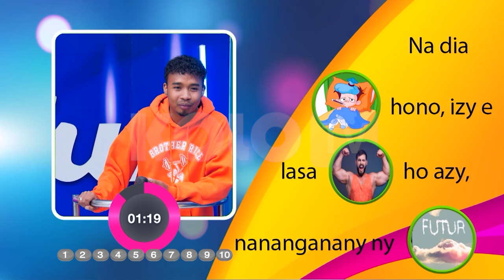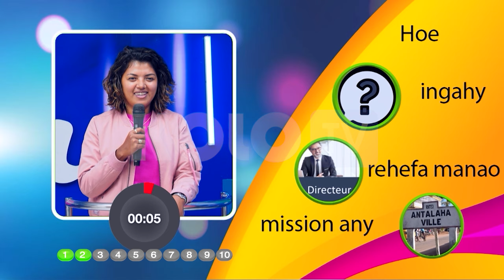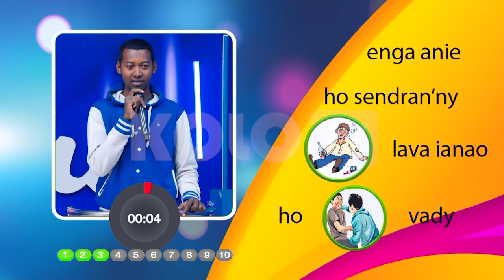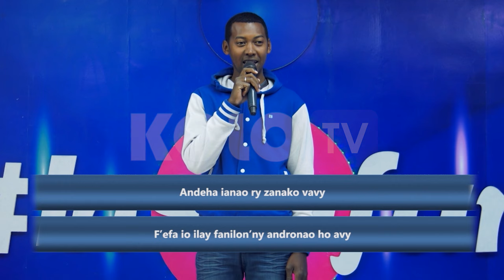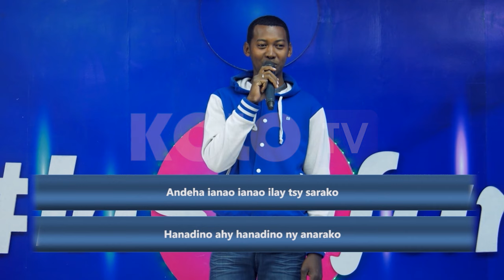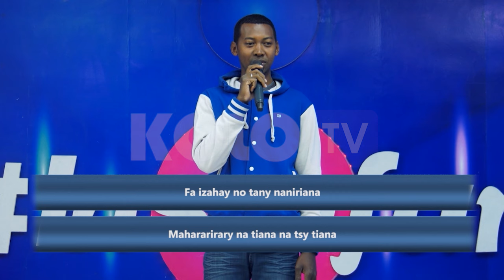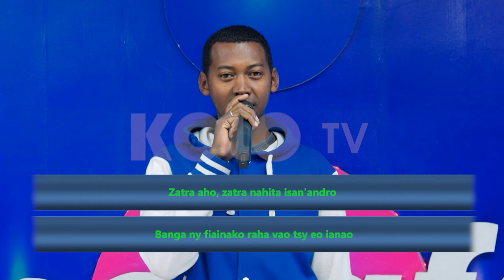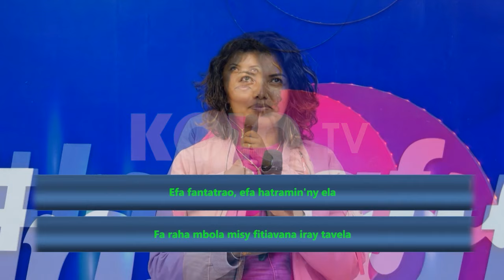INSTAFUN GENERATION DU 12 JUILLET 2024 BY KOLO TV